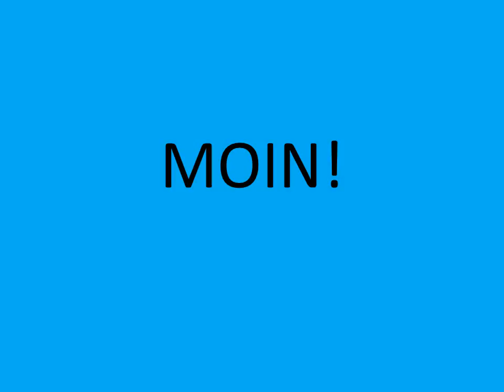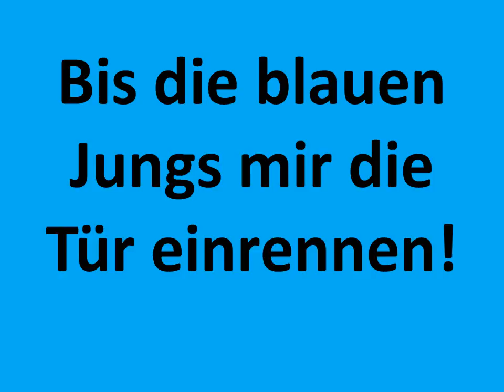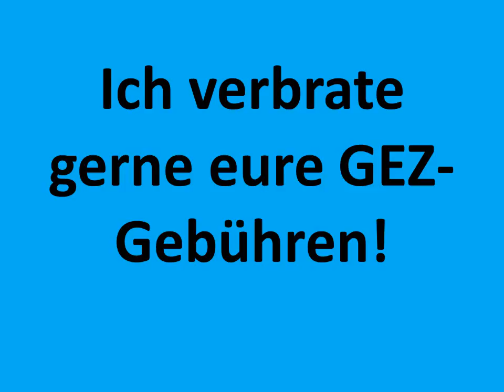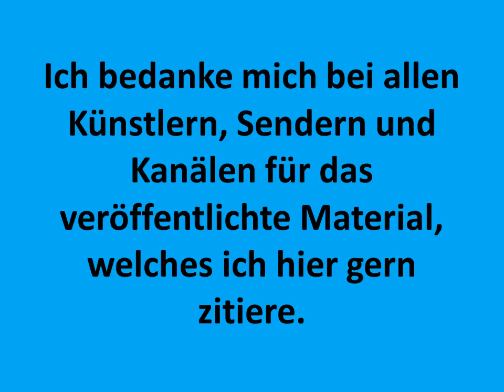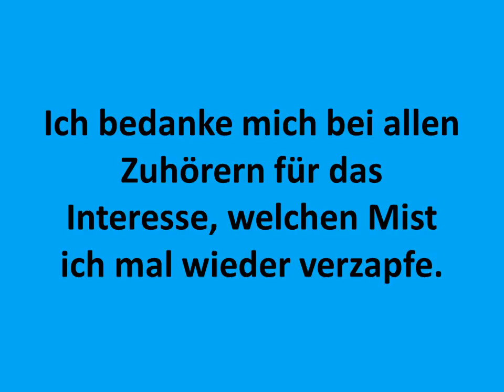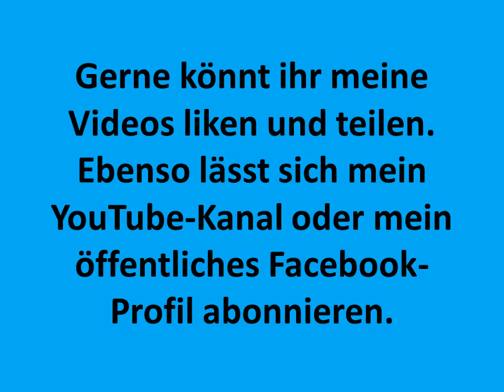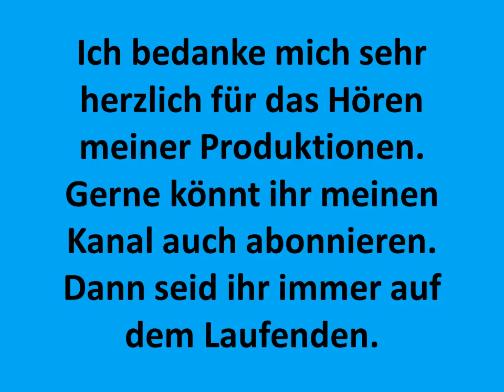Hotten Todt Sendung 71